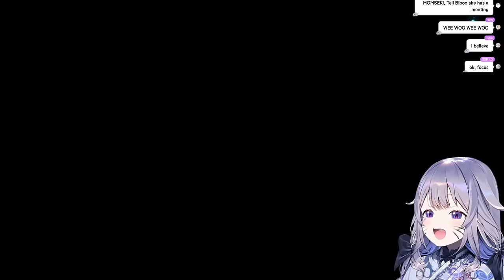【SEKIRO】Spoiler: Biboo dies more than twice (Demon Bell + Charmless Challenge) - #2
Thumbnail Art:
@ArtRojen thank you!

This game is streamed and monetized after confirming with FromSoftware, Inc., and following the guidelines set out in the "Videos and Images Publication Guidelines".

‐‐‐‐‐‐‐‐‐‐‐‐‐‐‐ ✧◆✧ underage viewers ✧◆✧ ‐‐‐‐‐‐‐‐‐‐‐‐‐‐‐

‐‐‐‐‐‐‐‐‐‐‐‐‐‐‐ ✧◆✧ Hololive Production ✧◆✧ ‐‐‐‐‐‐‐‐‐‐‐‐‐‐‐